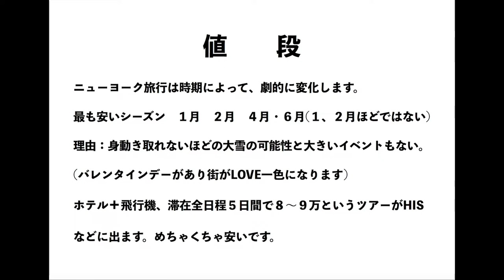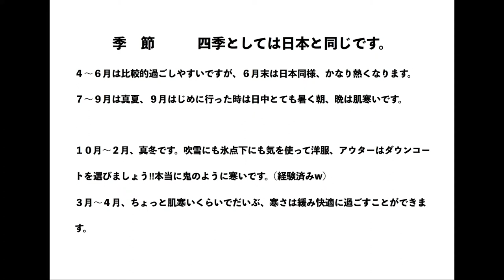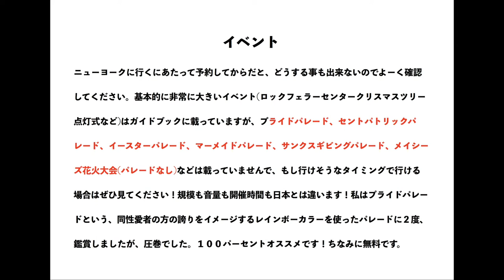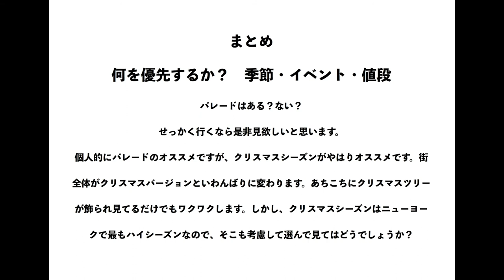ニューヨーク旅行のベストシーズンはいつ？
今回はニューヨークのベストシーズンの紹介します♬
夏秋冬春
正直どの季節もその時々でニューヨークは顔は変わりますが、せっかく旅行で行くニューヨークの場合、どのシーズンが観光するに当たっていいのか？それを紹介していきます！

撮影機材

MacBook Pro

マイク

ECM-PCV80U

作成、編集

iMovie